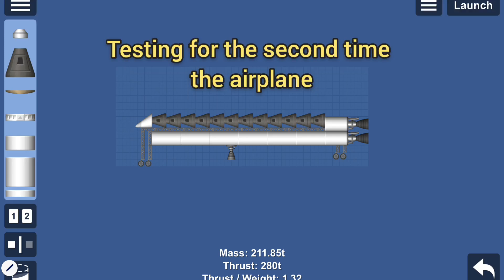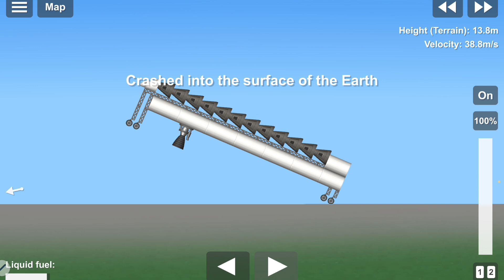Testing our plane for the second time - Spaceflight simulator